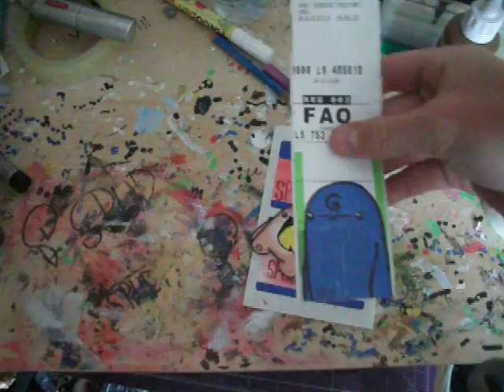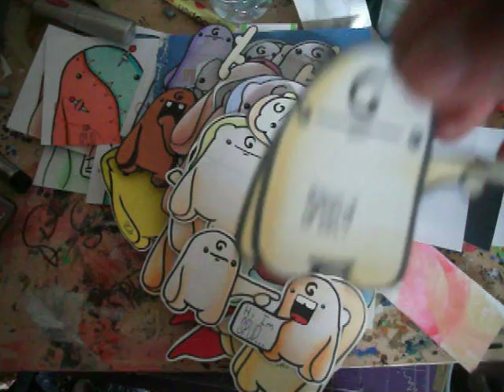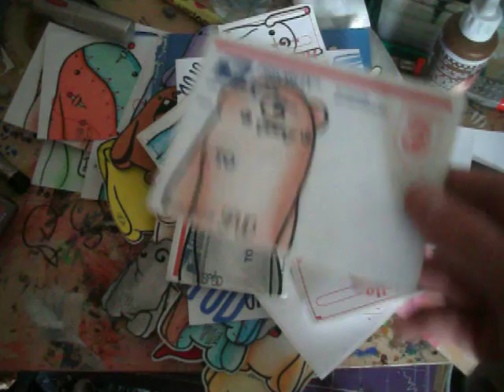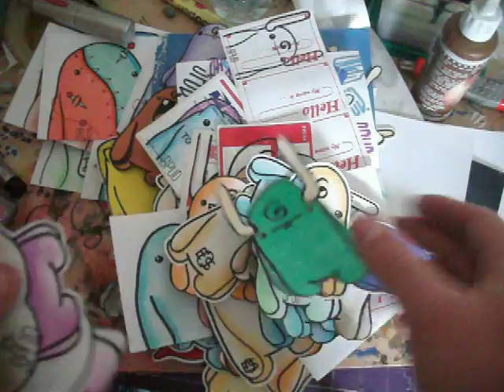HUGE update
all the stickers i made over my two week holiday.
thanks :D